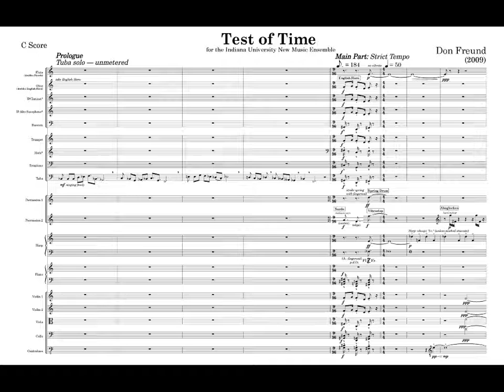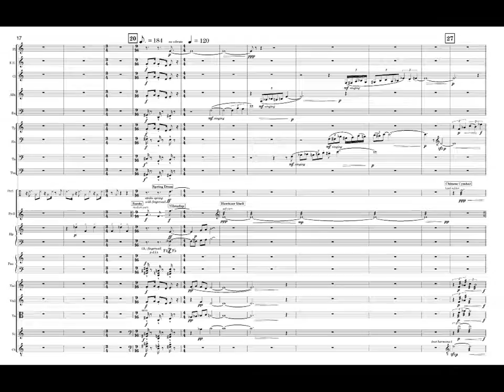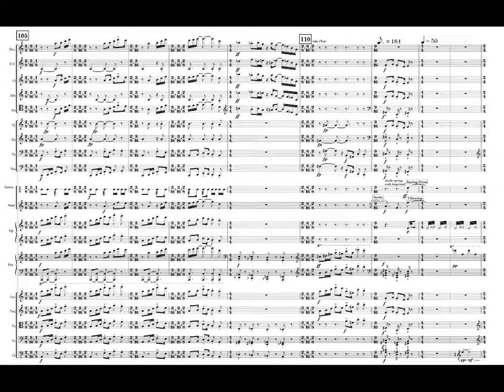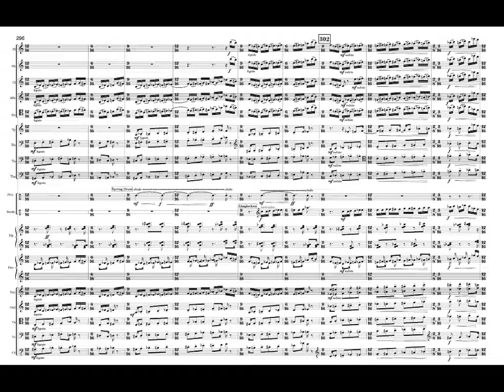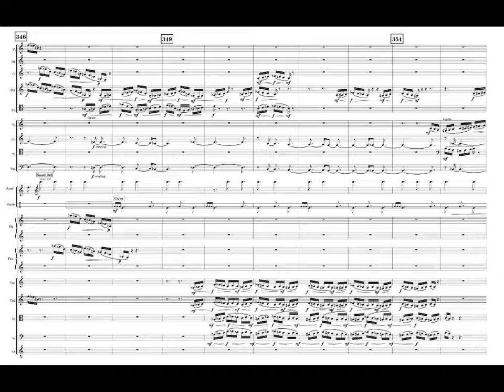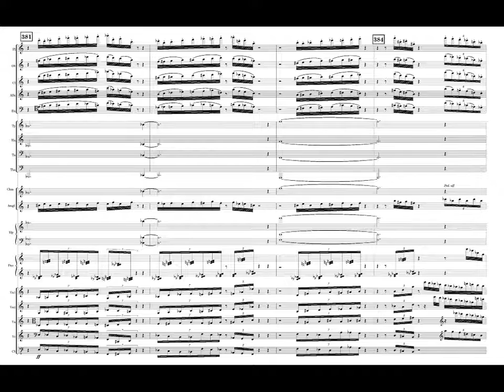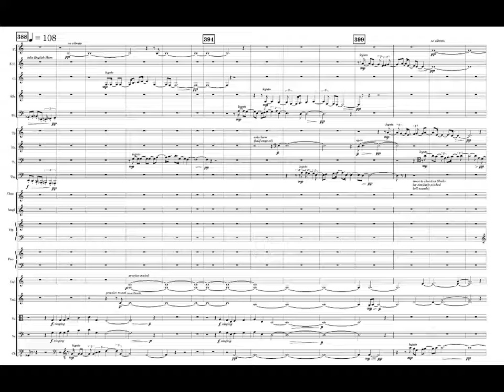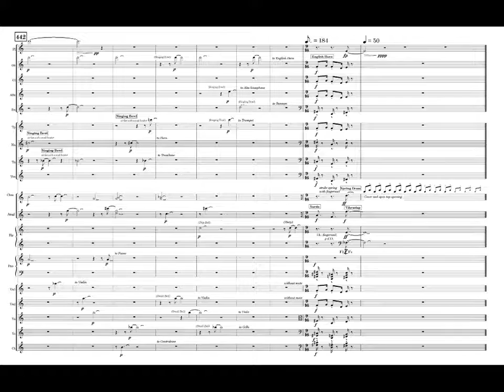Test of Time scrolling video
Don Freund's Test of Time, premiered by the IU New Music Ensemble, December 2009, conducted by the composer. Scrolling score video.
In order to appropriately describe the piece, the two nouns in the title of “Test of Time” should both be plural. Not only are there all kinds of tests, but there are also a variety of ways of perceiving time that are challenged in the course of the piece. How long can rhythmic groove retain its momentum against interruptions and juxtapositions? How do beats and syncopations change their syntax when shifted or superimposed? How can micro-second subdivisions of a beat be re-configured into unpredictable patterns that can still be felt as rhythmically tight? When musical events are frozen and cut-and-pasted out of context, are they perceived as existing independently in their own non-directional time-world? Can the four-phrase tune of the solo tuba prologue pass the test of time and be recognized when it reappears ten minutes later? Can the metrical implications of this tune still be appreciated when it is played by the brass in a free-sounding rhythm superimposed over a driving 9/16 torrent in the rest of the ensemble? When — at the end of the piece (spoiler alert!) — the tune is played by solo flute over a tapestry of bells, will the listener recognize on some intuitive level that the notes of each phrase are played backwards although the ordering of the phrases is forward?

I have for a long time considered the one-on-a-part (two violins) chamber sinfonietta to be nature’s perfect musical ensemble. No other ensemble could provide at the same time the timbral variety and turn-on-a-dime agility needed to execute a piece like “Test of Time.” I’ve included tuba and alto saxophone, instruments too often neglected in this medium. I have also avoided using standard percussion instruments, replacing bass drum and tom-toms with log drums, the surdo (Brazilian carnival drum), and the cajon (Afro-Peruvian wood box drum), and writing for almglocken (tuned cowbells) and singing bowls in place of marimba and vibraphone.

From the beginning of the tuba prologue to the final wa-wa decay of the spring drum around fifteen minutes will have expired in the outside world. I hope that those of us inside “Test of Time” will have experienced a universe of time dimensions totally apart from that.